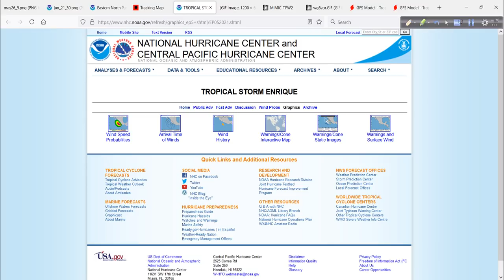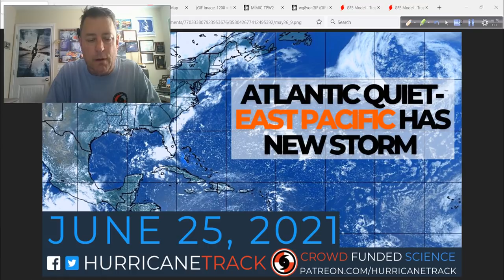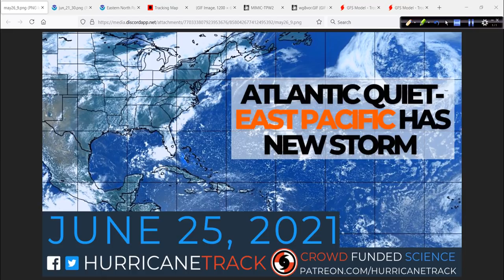June 25 Hurricane Outlook and Discussion: A look at the Atlantic plus TS Enrique in the east Pac